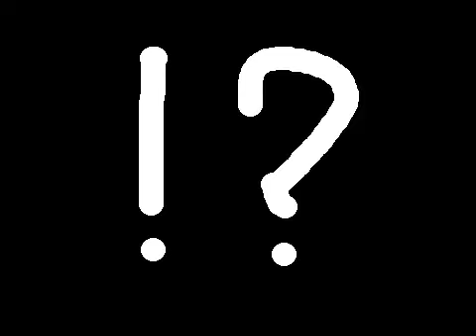Random Weird Obscure Song #018